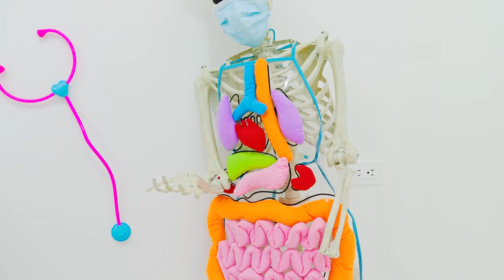Nastya y Mia es una historia sobre un monstruo aterrador debajo de mi cama